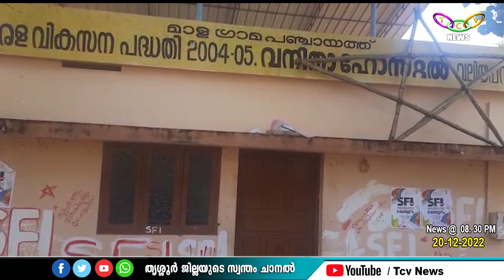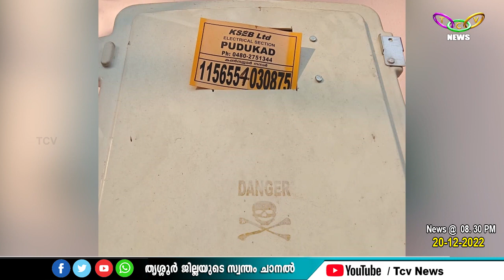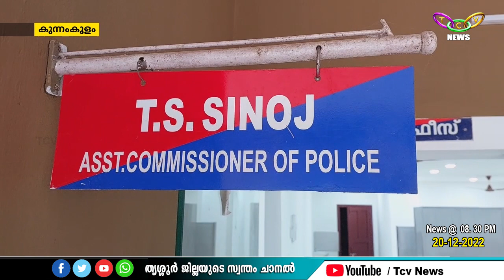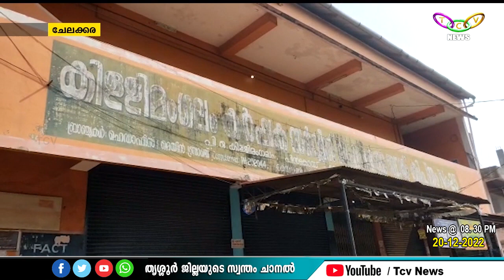TCV NEWS @08 30PM 20 12 2022